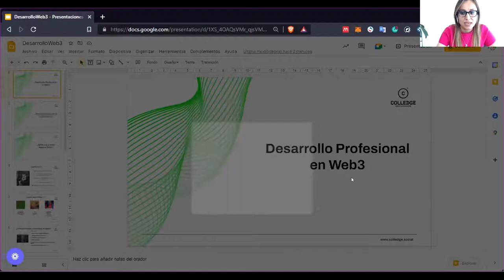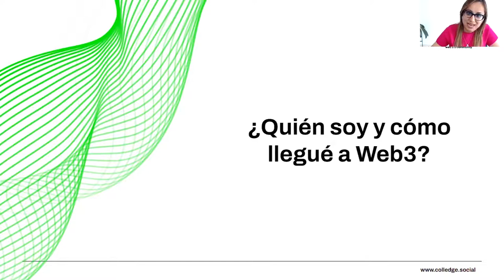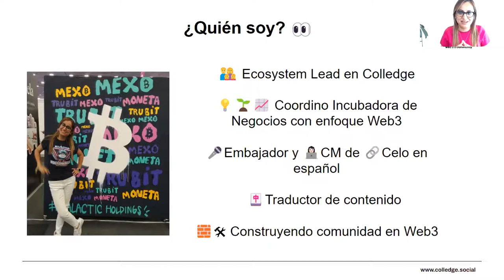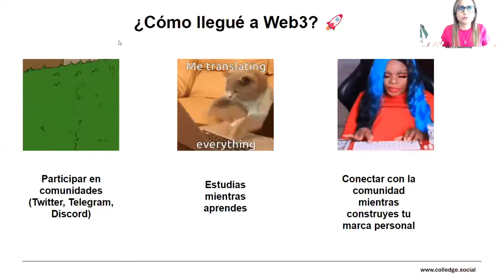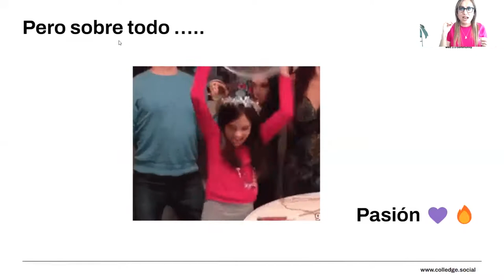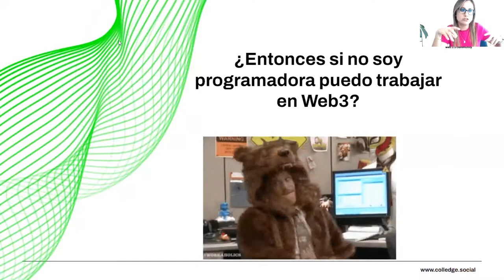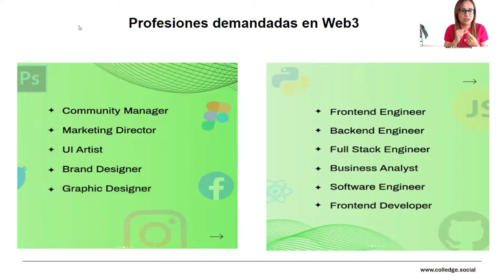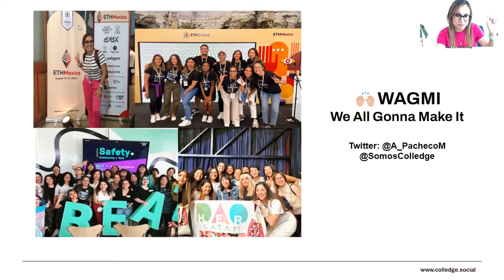SG4W 09.22 - Desarrollo profesional en web3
Conoces cuáles son las habilidades que necesitas para poder incursionar en web3 así como las oportunidades laborales que hay en este ecosistema.